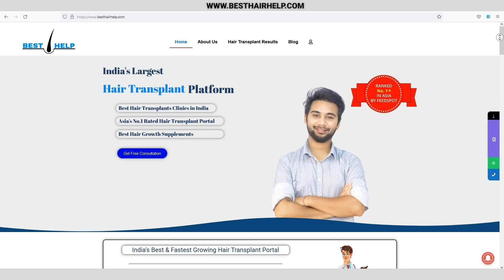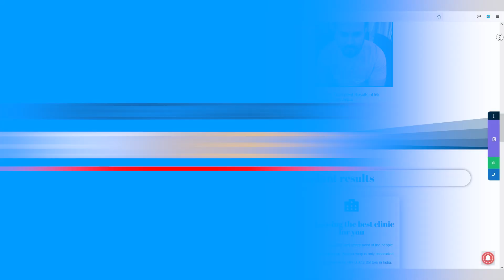Case Study : Prabhat Nawani Hair Transplant Result After 4 Years || Best FUE Hair Transplant Result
Hair Transplant Clinic In Delhi, Mumbai, Pune, Gujrat, Rajasthan, Haryana, Punjab, Uttarakhand, Madhya Pradesh, Kolkata, Jharkhand & Kerala

Prabhat Nawani Hair Transplant Result After 4 Years & Best FUE Hair Transplant Result
This hair transplant video covers;
fue hair transplant results
prabhat nawani hair transplant
hair transplant result after 4 years
best result of fue hair transplant in india
best fue hair transplant result